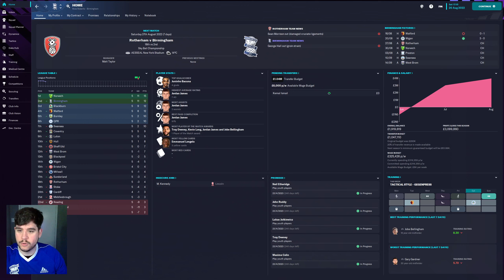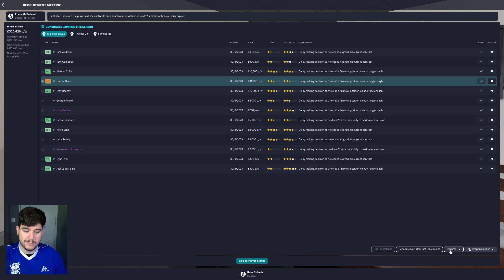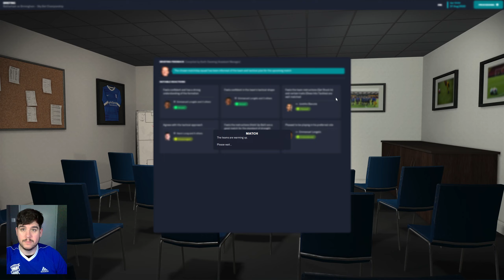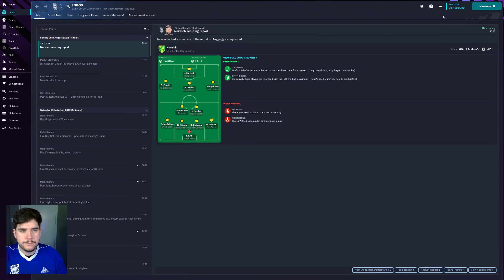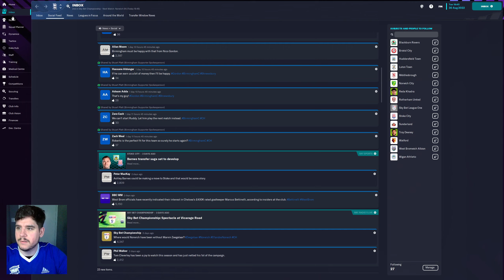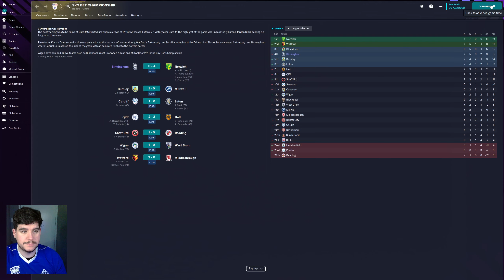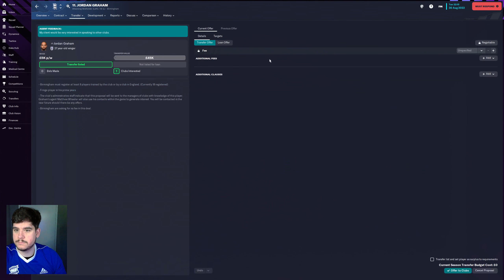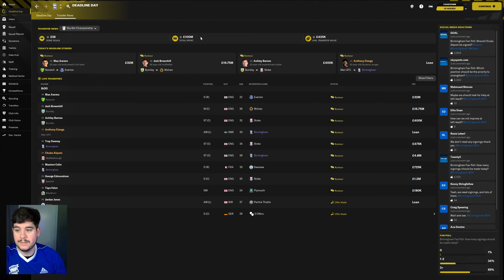Britain's Worst Run Club...Birmingham City F.C - Football Manager 23 - Episode 4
Hi I'm Ross and Birmingham City F.C is my club, this is a club which has sustained a heavy points deduction, transfer embargos, annual relegation battles and a seemingly endless churn of managers since the majority owners based in Hong Kong, Birmingham Sports Holdings (BSH), completed their takeover.

Birmingham are also at the centre of an ongoing investigation by the Football League, which could see the club facing multiple charges over allegations that it misled the EFL on who runs the club and questions about whether individuals involved in a failed takeover last year had influence on daily operations.

My job is to save Birmingham City F.C and turn them from Britain's Worst Run Club in to a club to be proud of again. Who say's Football Manager is just a  game...